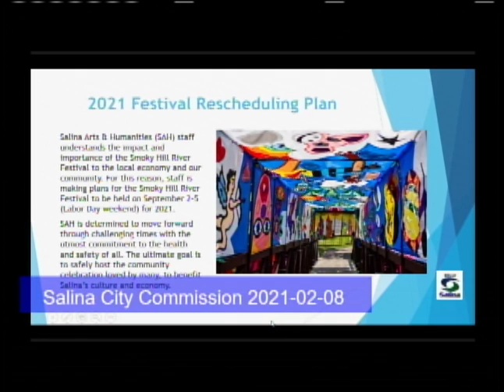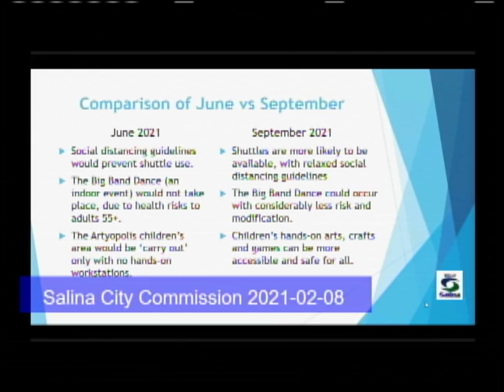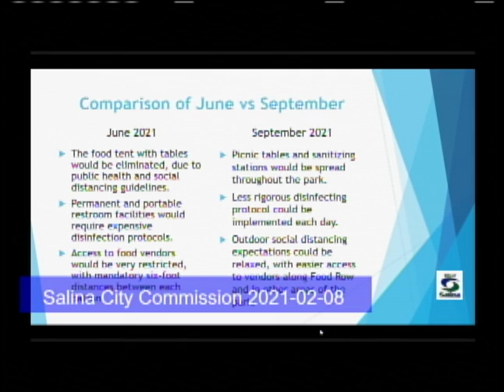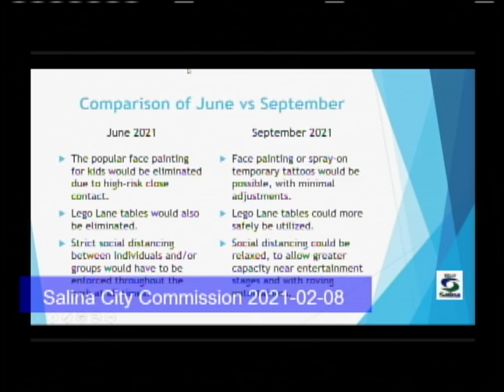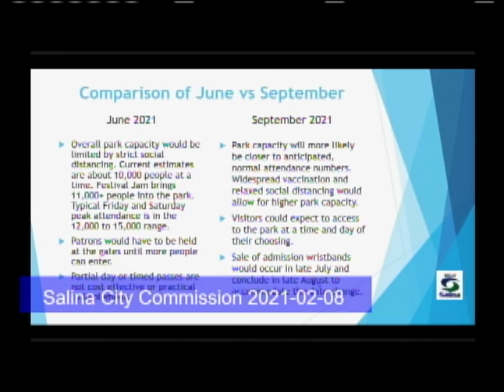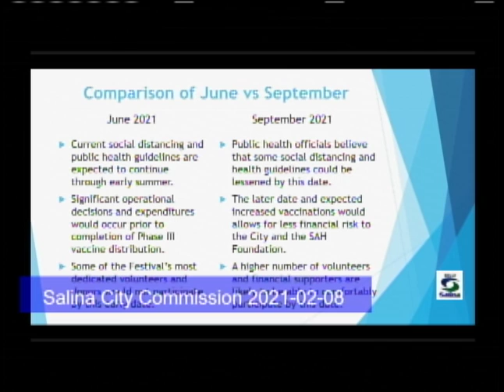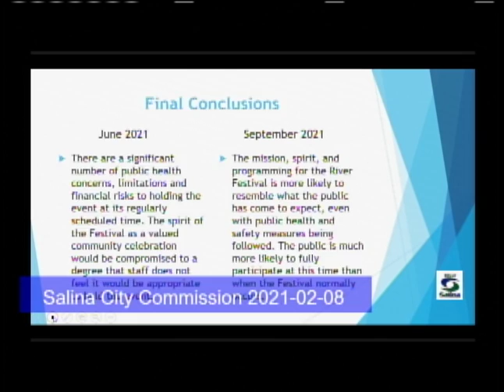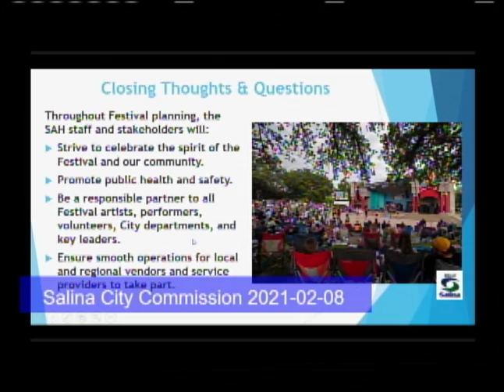Salina City Commission Study Session 2021-02-08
Topics:
:00 Open slate
1:15 River Festival Update